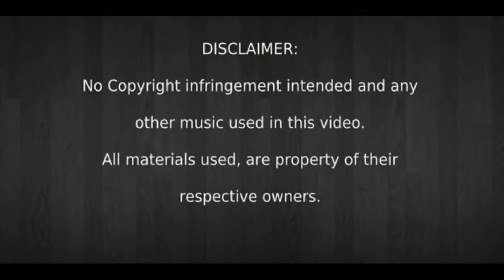love wont let me wait , cover